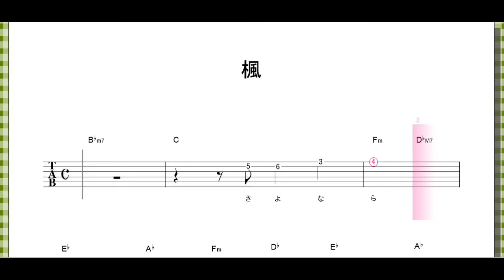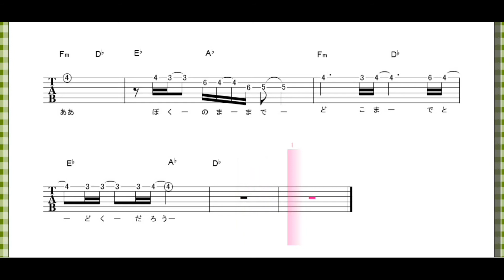楓 (ｻﾋﾞ) / スピッツ【 ｷﾞﾀｰ ﾒﾛﾃﾞｨ+ｺｰﾄﾞ】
スピッツの楓

●ブログにてギター楽譜譜掲載
ギターワサビSCOR